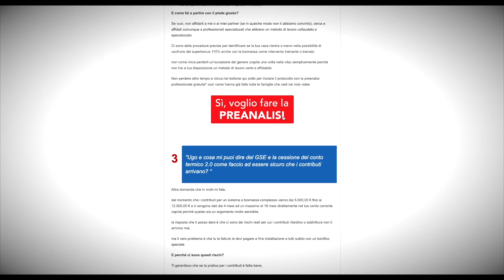TEAM BIOMASSA EVOLUTION Pt.05. Siamo a Gaiole in Chianti (SI)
Due parole con il PADRONE DI CASA sul TEAM BIOMASSA EVOLUTION. Pt.05. Siamo a Gaiole in Chianti (SI)

Hai dei problemi a riscaldare la tua casa, e vuoi risparmiare sulla bolletta ?
Vuoi sapere quale caldaia a biomassa è più adatta alla tua abitazione?